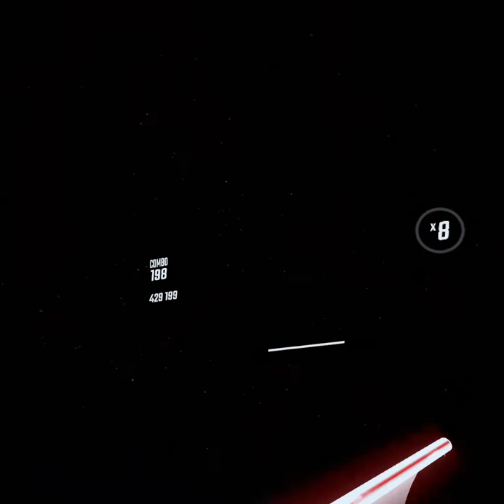Beat Saber: Scooter - The Sound Above My Hair